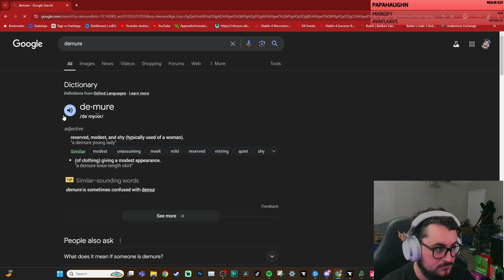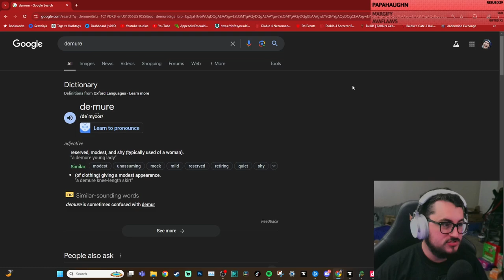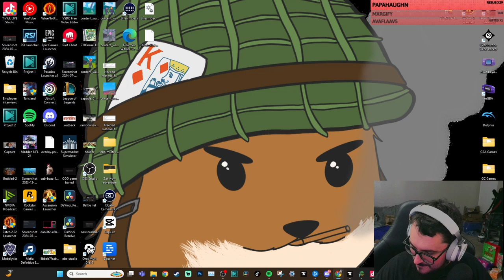Skyblock Stream Ep 6: HAVING UNLIMITED POWAH!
Welcome back to another episode of "All the Mods 9 in the Sky"! 🌌 Today, we're diving into some serious automation as we set up our Auto Sieves and work on expanding our base. Watch as we streamline our resource processing and make our sky base even more impressive.